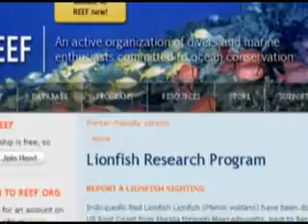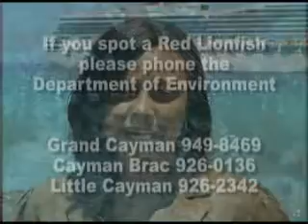Red Lionfish Threat Update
Learn about a dangerous predator that has invaded Cayman waters.